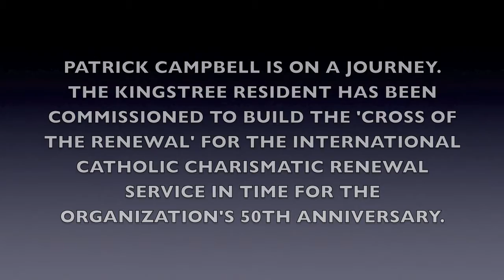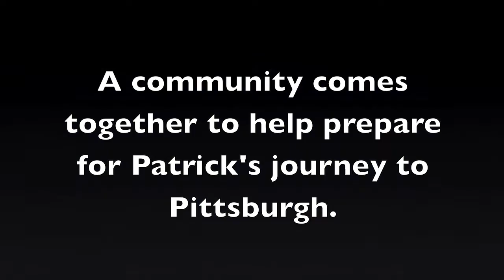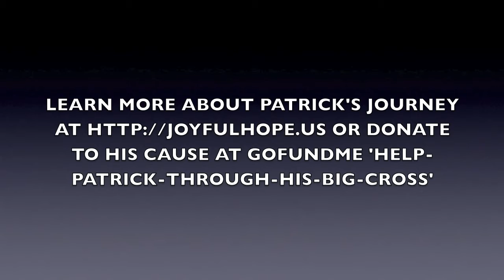A man and his cross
Kingstree resident Patrick Campbell was commissioned to build the 'Cross of the Renewal' for the International Catholic Charismatic Renewal Service in time for the organization's 50th anniversary. The 400 pound cross was delivered February 17th. A 3ft bronze Corpus will be added before the celebration. Also, a plaque stating made by Patrick Campbell in Kingstree SC will be added.